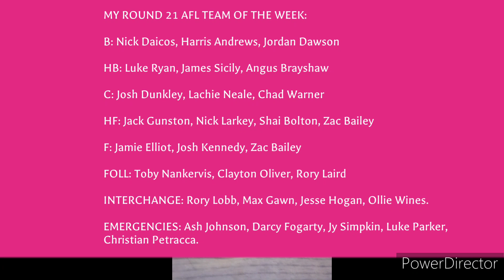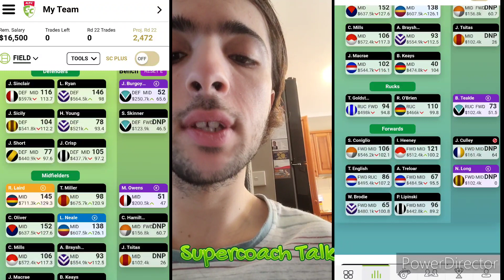KICK IT TO SCOOPS: EP52- "Two spots in the 8 are up for grabs" "Ratten no Plan B" TOTW and more.